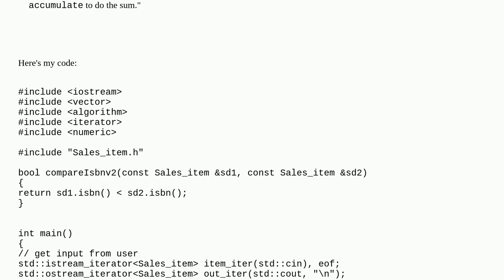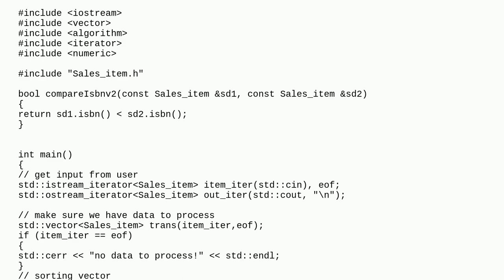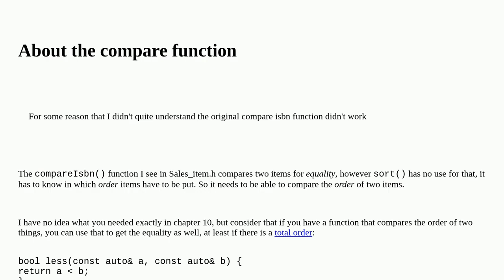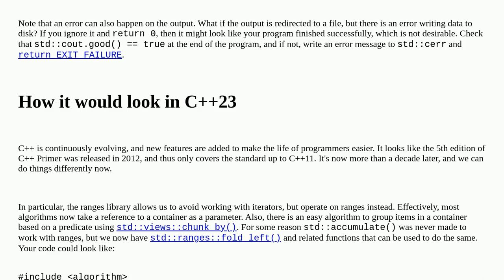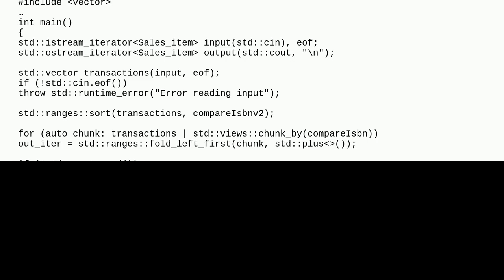Bookstore program using standard algorithms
A special thanks goes out to the community

  algorithm c++ beginner